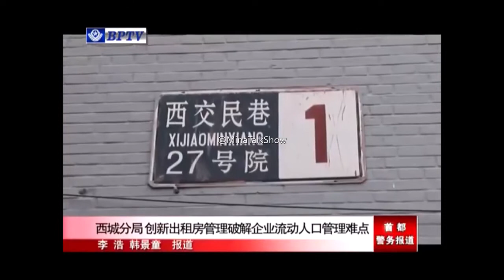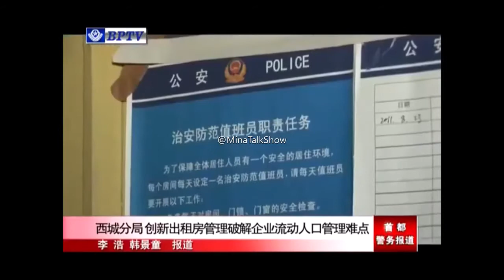lb西城分局创新出租房管理破解企业流动人口管理难点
北京市公安局,首都警务报道,李浩,韩景童,西交民巷,出租房,流动人口,西长安街派出所

在西城分局西长安街派出所的辖区内，企业为外来务工人员租房的情况较多，给流动人口管理带来困难，也增加了辖区的安全隐患。为此，西城分局创新举措，推行起租房管理模式，实现了0分按的良好成效。铁租房就是企业或单位在社区内为员工租赁的集体宿舍。西城分局西长安街派出所辖区内的2天无法都会出租房中，有10%就属于起租房。 苏州人员多为外地农村人平原文化程度偏低。法律意识淡薄。加之集体居住文明集中等特点使得这些出租房屋存在多种安全隐患为此，西长安街派出所在山东职能部门的配合下建立了一套起租房管理新模式塔州所指导用人企业和单位建立起租房居住人员和来访人员登记台账逐人登记人员基本信息建立人员统一管理机制建立安全防范奖惩制度。 同时，一起租房承租企业和单位签订治安责任保证书，定期召开班委，负责安理会通报情况，查找问题研究整改。另外，在其租房内，建立了治安防暴轮流值班机制，由居住人员每天轮流值班检查，提高起租房的宾馆自防能力。为避免起租房内发生财物被盗情况，派出所指导成都企业和单位在每周宿舍内增设了带锁的储物柜，用于居住人员存旺起来。玉红，贵重物品。 从今年7月份推荐启金纺管理模式以来，徐成京派出所辖区得起租房费发生火灾煤气中毒网安全责任事故同时，保持了刑事和治安案件的零发案。